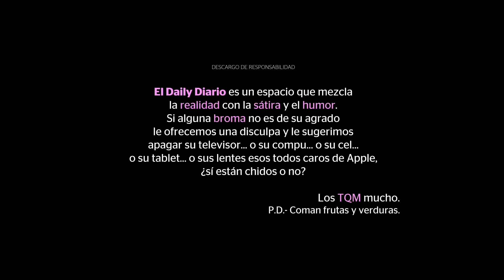El Daily Diario #140 - 22 de marzo de 2024: AMLO recibirá a Cecilia Flores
00:00 Inicio
00:00 AMLO asegura que recibirá a la activista Ceci Flores
00:00 Madres buscadoras convocan a megamarcha el 10 de mayo por desaparecidos
00:00 Canciller Alicia Bárcena anuncia estrategia para proteger a mexicanos en Texas por ley SB4
00:00 Xóchitl Gálvez le manda mensaje a Claudia Sheinbaum sobre hallazgo de cuerpos calcinados en NL
00:00 Claudia Sheinbaum descarta que el hallazgo de cuerpos calcinados esté relacionado con su campaña
00:00 Álvarez Máynez denuncia decisión del INE de cancelar registro al senado en Jalisco y Campeche
00:00 INE ha recibido 83 solicitudes de protección por parte de candidatos; 74 ya fueron aprobadas
00:00 Fiscalía de Nuevo León identifica a 10 víctimas entre los restos encontrados en el municipio de Pesquería
00:00 Asesinan en Morelos a Marco Antonio Alvear, comisionado presidente del IMIPE
00:00 Falla por horas servicio de L7 del metro de la Ciudad de México
00:00 Chihuahua registra la mayor cantidad de muertos por corrupción en 2023
00:00 Estados Unidos presenta demanda contra Apple
00:00 Asamblea general de naciones unidas aprueba primera resolución global sobre IA
00:00 Equipo jurídico de realeza en Reino Unido denuncia a conglomerado de medios de comunicación
00:00 Dani Alves seguirá durmiendo en la cárcel; no ha podido recaudar el dinero de la fianza
00:00 Cirujanos en Boston realizan primer trasplante exitoso de un riñón de cerdo modificado a un hombre